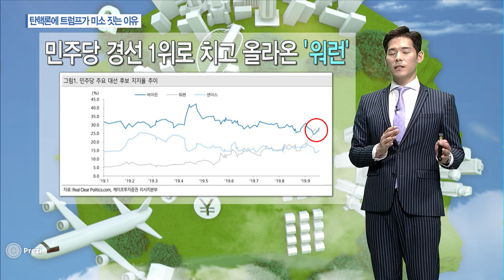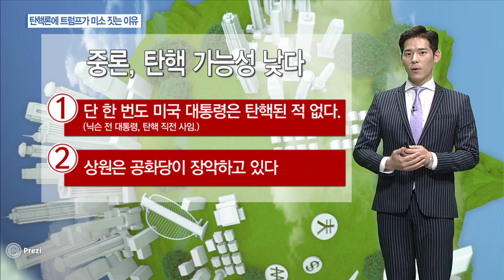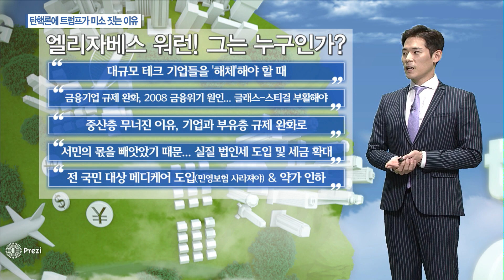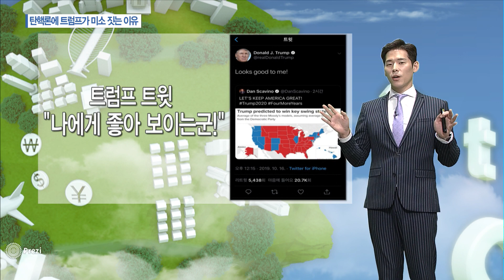[시장을 읽는 남자] 탄핵한다는데 남몰래 미소짓는 트럼프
10/17 이슈&뷰11

트럼프 탄핵론을 불러온 사건이 우크라이나 스캔들. 미 하원에서도 탄핵을 위한 조사를 요구하고 있습니다. 하지만 이 현상을 보면서 트럼프는 슬며시 미소 짓고 있을 텐데요. 그 이유는 무엇일까요?